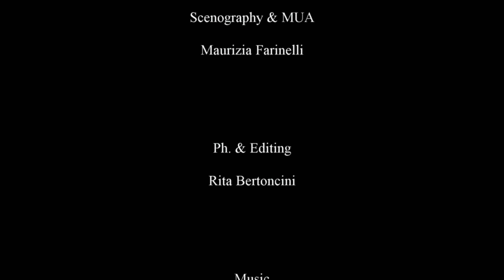Maurizia Farinelli, Experiment n.1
MODA DIVA an original brand by Maurizia Farinelli

Abiti ed accessori vintage per qualsiasi tasca e per qualsiasi età, da giorno, da sera, da cocktail, da sposa da cerimonia, intimo e lingerie. Noleggio e vendita.
Vintage clothes and accessories for any budget and for any age, suitable for day, evening and cocktail, wedding dresses, formal dresses, underwear and lingerie. For rent and for sale.

Shooting in Ferrara, Italy, 2013

Scenography & MUA: Maurizia Farinelli
Ph. & editing: RIta Bertoncini
Model: Taira Mora